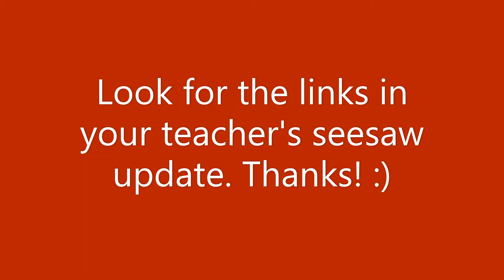The Music in "Among Us" .....How do they do it?